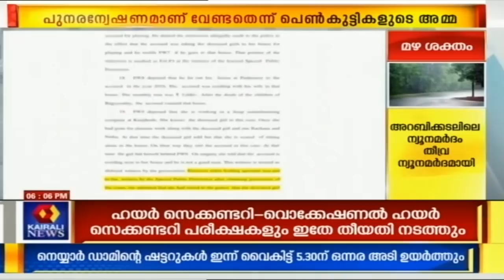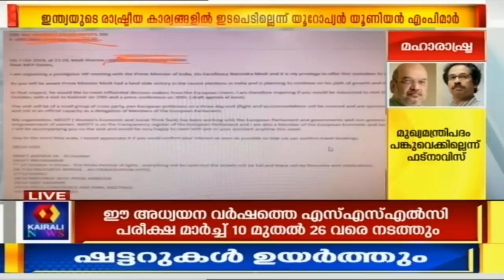News@6PM | കശ്മീരിലെ സ്ഥിതിഗതികള്‍ അറിയാനാണ് എത്തിയതെന്ന് European Union എംപിമാര്‍ | 30th Oct 2019